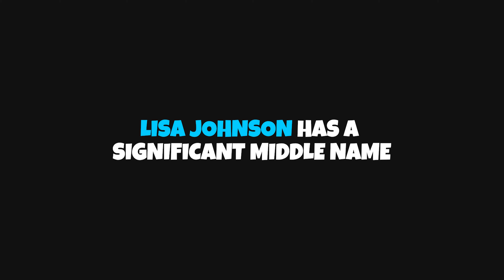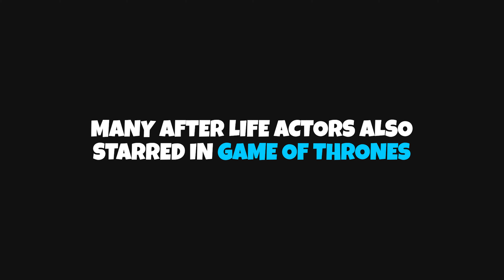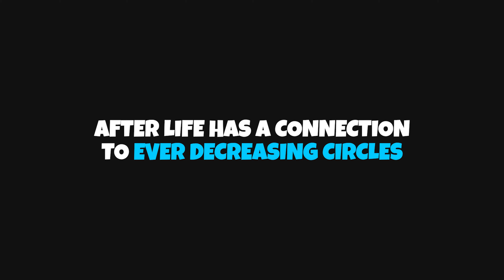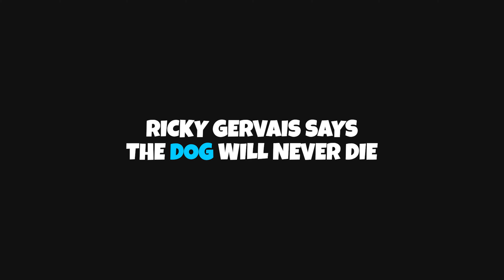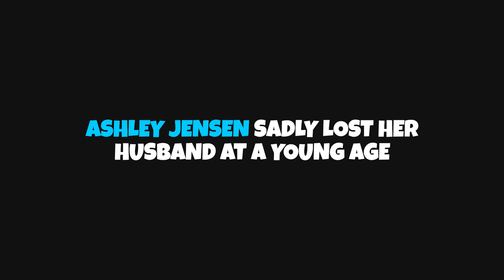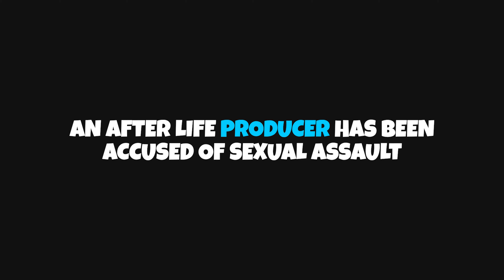After Life Facts About Ricky Gervais' Series On Netflix 🐶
After Life is the black comedy drama and Netflix Original written by Ricky Gervais. Gervais both writes and directs as well as stars in the lead role of Tony Johnson.

After Life facts include which cast member took home all their character’s clothes, how much of Tony’s personality is based on Ricky Gervais himself and which 4 After Life actors also starred in Game of Thrones 🐶

01:34 - Facts Begin

You might like these... Take a look 🛒